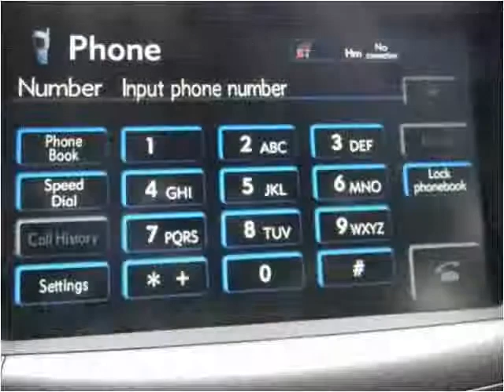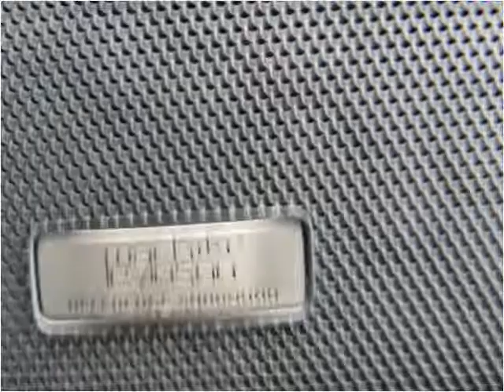2008 Lexus LS 460 Used Cars Louisville KY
This 2008 Lexus LS 460 is available from Craig and Landreth Cars - Fern Creek.